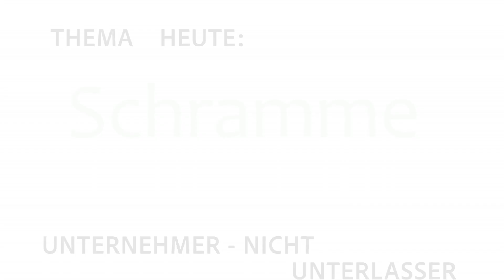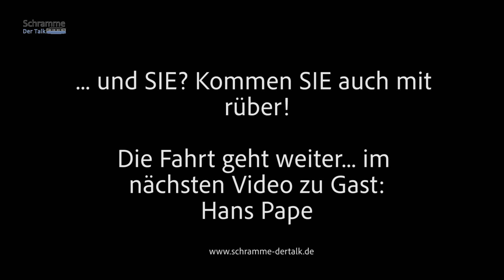SCHRAMME-der TALK Sendung zum 3.Advent/Teil 1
Sendung zum 3. Advent/1.Teil
Zu Gast: Jörg Reinstorf, Inhaber Holzwerk
Thema: Unternehmer nicht Unterlasser

Natürlich haben wir wieder 2 Gäste in unserer Talkshow. Auf Grund zahlreicher Hinweise, daß eine komplette Sendung zu lang ist, haben wir diese Sendung in 2 Teile gesplittet.
Teil 1 mit unserem Gast Jörg Reinstorf
Teil 2 mit unserem Gast Hans Pape

Am 3. Advent startet mittags die dritte Folge von „Schramme – der Talk“ aus der Straßenbahn in
Trüller´s Garten an der Uferstraße auf youtube. Zwei gestandene Unternehmer aus der
Baubranche berichten über Höhen und Tiefen. Einer der beiden hat denselben Beruf wie Jesus und
bereits zu Fuß die Strecke zwischen Deutschland und Kanada überquert. Ob er tatsächlich auch
über das Wasser gehen kann und was er auf der Walz in fernen Ländern erlebt hat, darüber
berichtet er. Es ist Jörg Reinstorf, der mit seinem Unternehmen Holzwerk in Celle ansässig ist.
Daneben erzählt Hans Pape aus Selsingen über die krachende Pleite seines Unternehmens aus dem
Bereich Baulogistik. Vor Jahren verlor er nicht nur sein Unternehmen, sondern gleich auch seine
Familie. Er berichtet ehrlich vom Scheitern und seinem Neuanfang. Mit seiner heutigen Firma
Hansegrand ist er erfolgreicher als je zuvor in ganz Europa unterwegs. Am vierten Advent wird es
dann die nächste Folge aus der Schramme auf youtube geben. Dann ist erst einmal
Weihnachtspause, doch schon Anfang des Jahres werden weitere Folgen erscheinen.